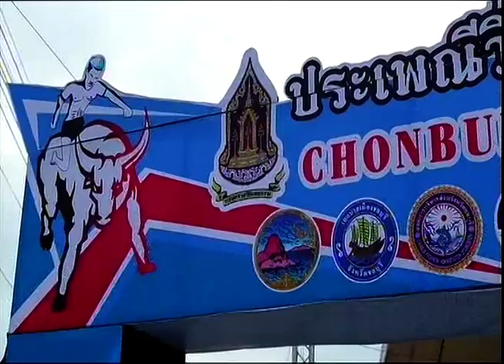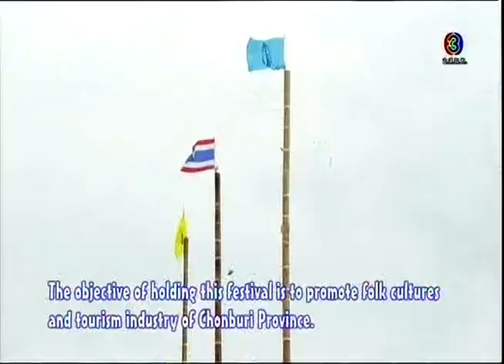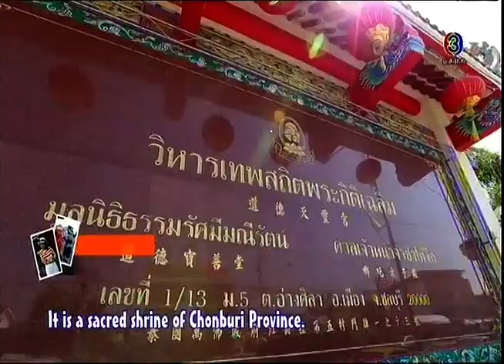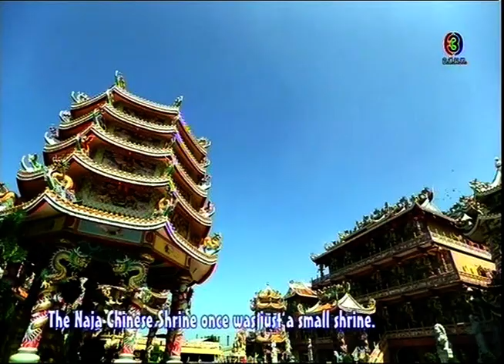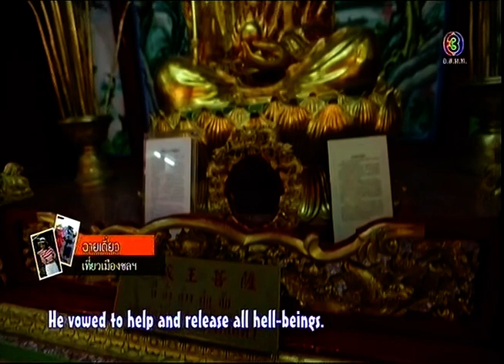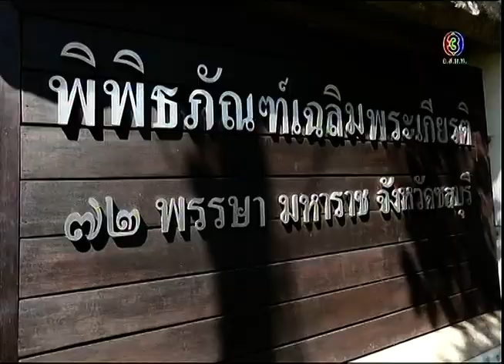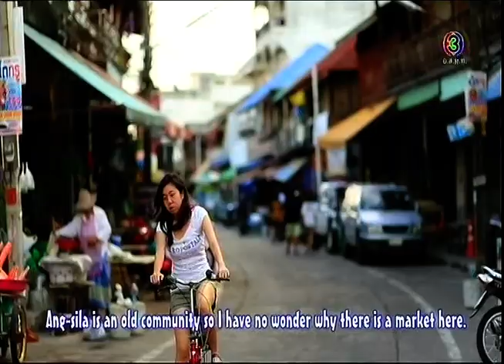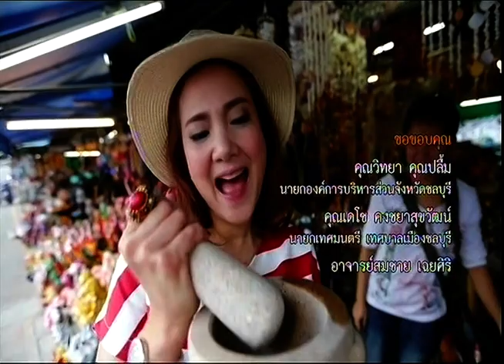เที่ยวละไม ไทยแลนด์เวิลด์..CH.3 ( 7 ธค.2557 )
ตอน :: ฉายเดี่ยว เที่ยวเมืองชลฯ
ออกอากาศ :: วันอาทิตย์ที่ 7 ธันวาคม 2557